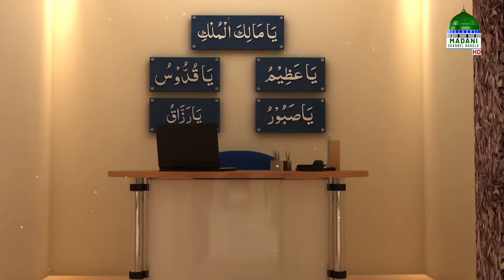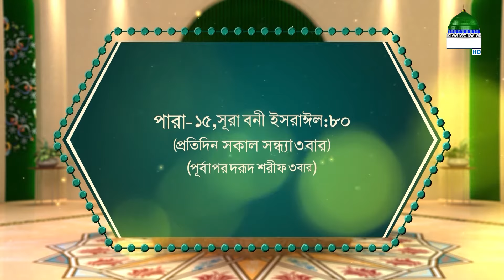Islamic Spiritual Remedy┆রূহানী চিকিৎসা ও ইস্তেখারা┆Roohani Chikitsa O Istekhara Ep#1528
Program: Roohani Chikitsa and Istikhaara Ep#1528 - রূহানী চিকিৎসা ও ইস্তেখারা